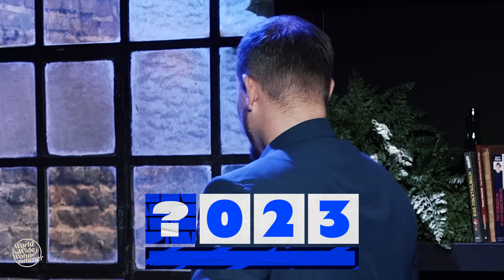Erkennst DU den Song? (mit Nina Chuba)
Nach Immos und Dollars will Nina Chuba endlich die goldene Ananas! Du willst in die Show? Dann schreib' Lieblingssong, guten Grund und dein kreatives Gastgeschenk in die Kommentare!